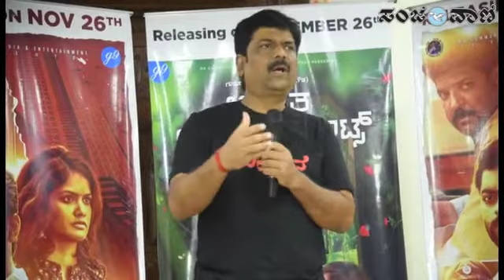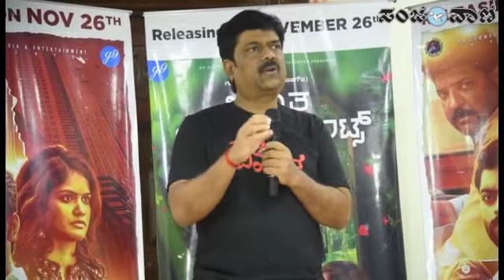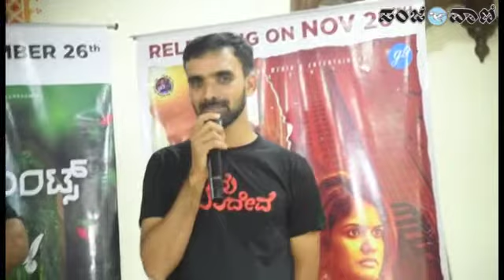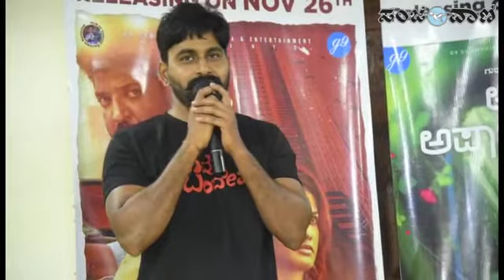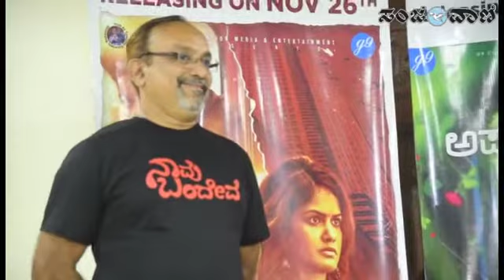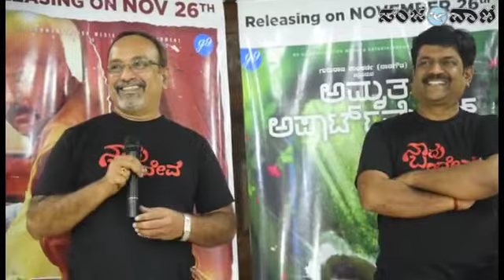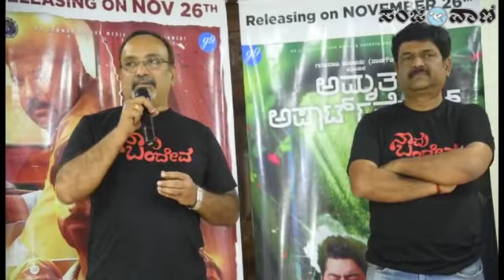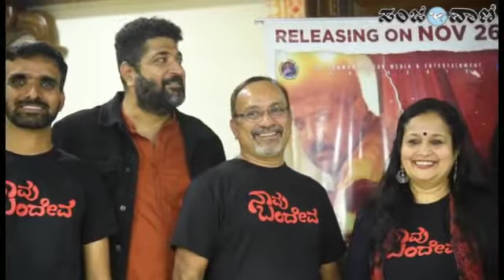ಅಮೃತ ಅಪಾರ್ಟ್ ಮೆಂಟ್ಸ್ ಚಿತ್ರದ ಪತ್ರಿಕಾಗೋಷ್ಠಿ